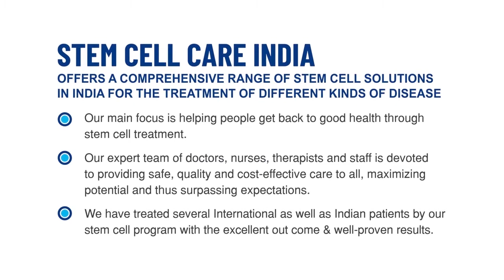Toxic Optic Atrophy Patient shares his experience at SCCI | Stem Cell Therapy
At Stem Cell Care India, optic_Atrophy_Treatment includes a unique combination of therapies including stem_cell_therapy, supportive_therapy and occupational therapy, specializeg_growt_factor, and multivitamin injection. The duration of treatment is based on the patient’s severity and state and it ranges from 3-4 days.

Stem_cell_treatment holds a key for the future treatment of neuronal disorders. Neural progenitor cells delivered to the vitreous can add into the ganglion cell layer of the retina, turn on neurofilament genes, and migrate into the host’s optic_nerve. The optic nerve fiber is made of axons from the retinal ganglion cells, which usually don’t regenerate after an injury, resulting in lifelong visual loss. Recent studies using hamsters as muse, anterograde tracing, and electrophysiological responses disclose that a small number of axons can regenerate all the way back to the superior colliculus. In other studies, remapping of the retina was noted in the superior colliculus following axon regeneration. These findings have given hope for clinically meaningful regeneration of axons, which may become a reality in the near future. You can now cure this disease with optic nerve transplant stem cells.

To know more about Toxic Optic Atrophy and its treatment at Stem Cell Care India, please visit

Working Hours

Monday – Saturday
8.00 AM to 8.00 PM

Consultation Hours
10:00 AM – 2:00 PM
3:00 PM – 7:00 PM